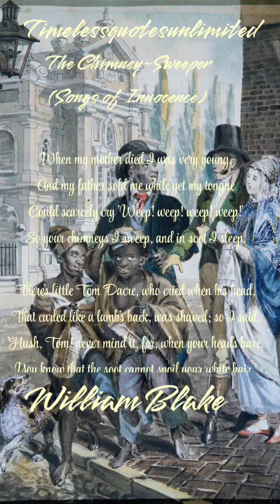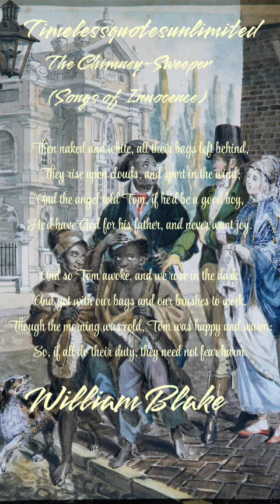The Chimney-Sweeper (songs of innocence)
"File:'Worldly Folk' Questioning Chimney Sweeps and Their Master before Christ Church, Philadelphia MET ap42.95.15.jpg" by John Lewis Krimmel is marked with CC0 1.0.

The Chimney-Sweeper by William Blake